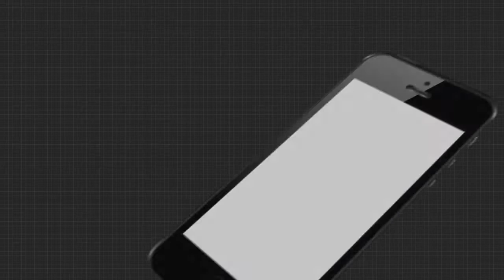ବର୍ଷା ଦିନେ ବି ଜଳକଷ୍ଟ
ଯାଜପୁର ଜିଲ୍ଲା ଧର୍ମଶାଳା ନିର୍ବାଚନ ମଣ୍ଡଳୀ ଅନ୍ତର୍ଗତ ଏଣ୍ଡଳବା ପଞ୍ଚାୟତ ରାଧାକାନ୍ତପୁର ଗାଁରେ ପାଣି ପାଇଁ ଦୁଇଟି ଟାଙ୍କି କରି ଜଳ ଯୋଗାଣ ପାଇଁ ଷ୍ଟାଣ୍ଡ ପୋଷ୍ଟ ରହିଛି.. କିନ୍ତୁ ପାଣି ଆସୁନାହିଁ I ଗାଁରେ ମାତ୍ର ତିନୋଟି ନଳକୂପ..ଆଉ ତା ବିଷୟରେ ନକହିବା ଭଲ.